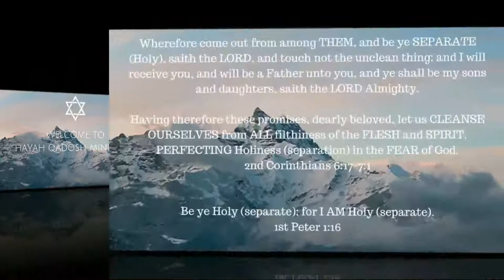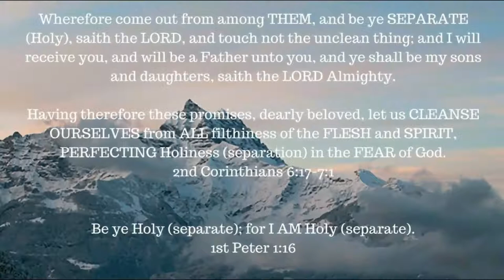Ephesians 5: 1-20